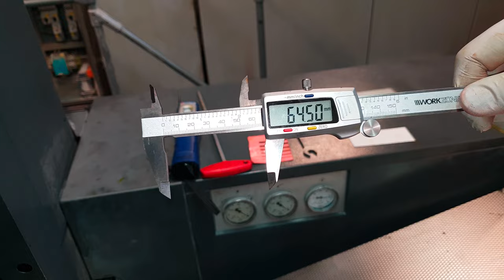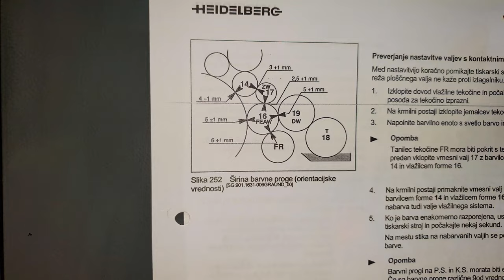Heidelberg SM 102 Installation and adjustment of water rollers